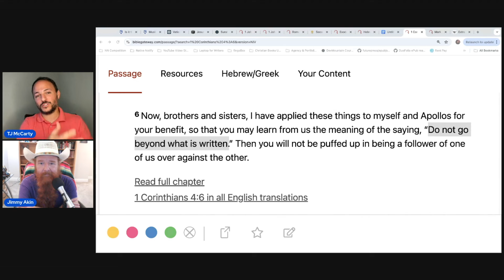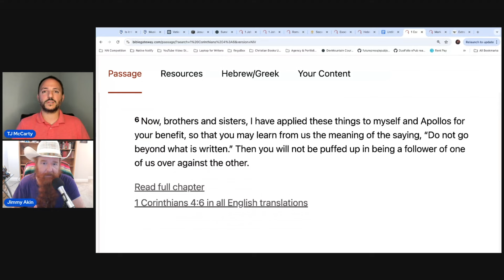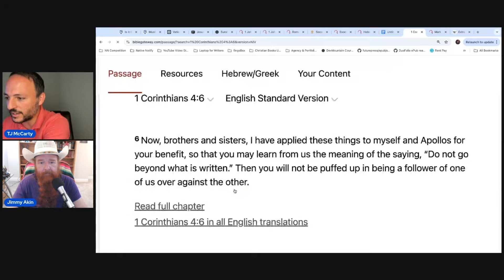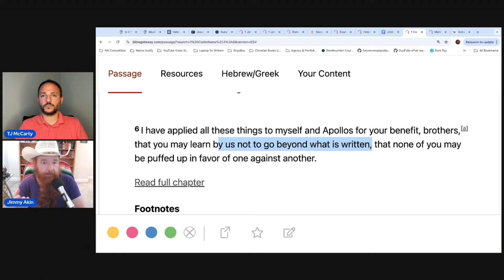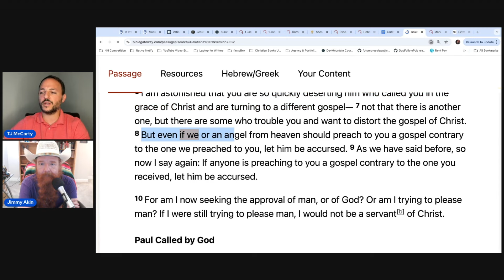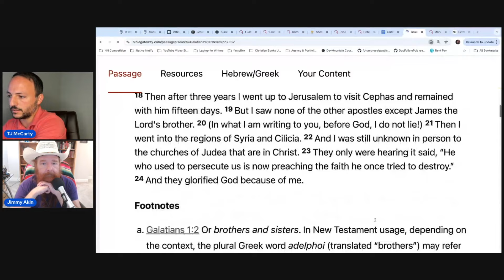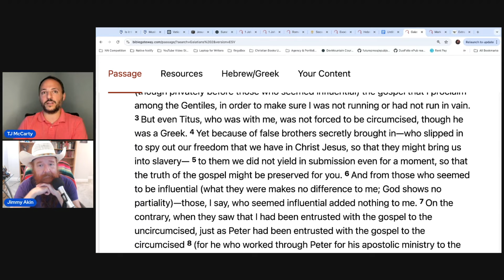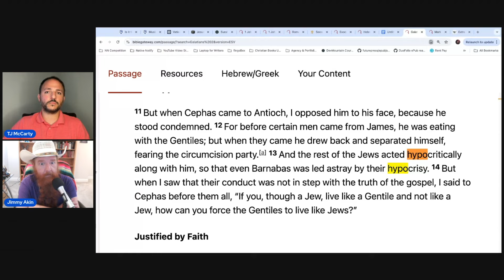Sola Scriptura | Conversations with TJ (4 of 5)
In this episode, I speak with Evangelical TJ McCarty about some of his most burning questions about Catholicism.